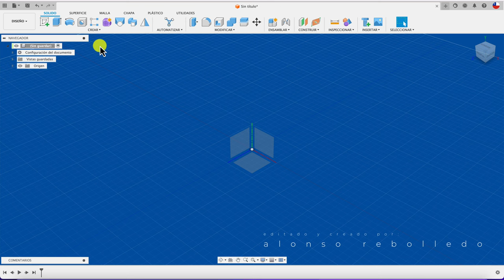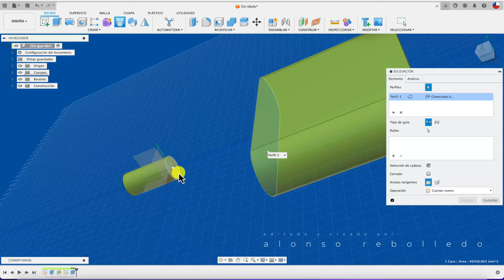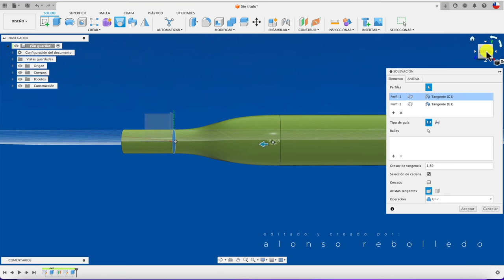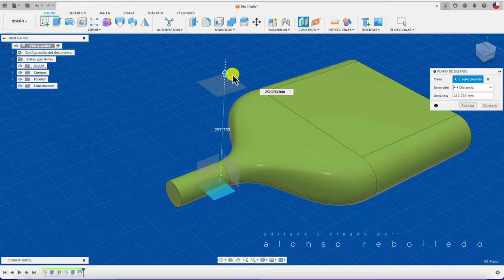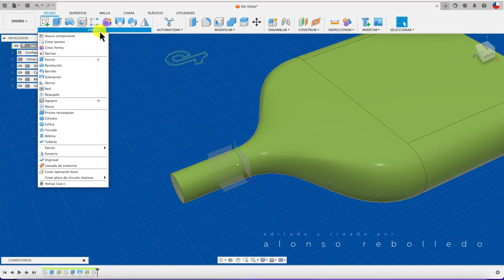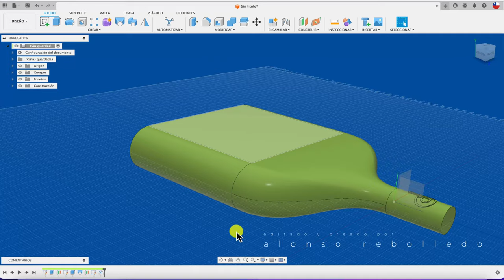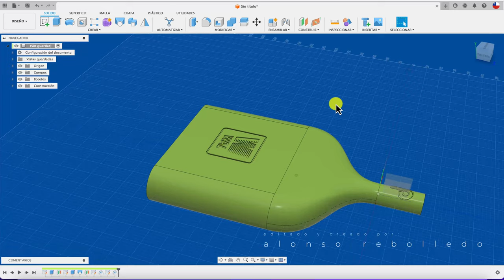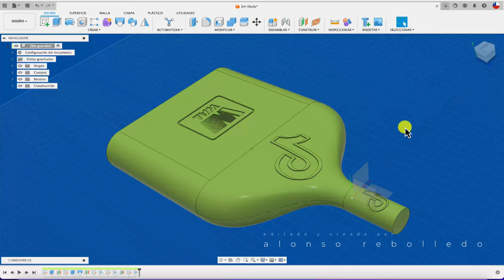FUSION 360 GRAFICA SVG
Hola, ahora podrás grabar en una superficie de tu modelo 3d el logo de tu empresa mediente archivos de tipi SVG.
Saludos!